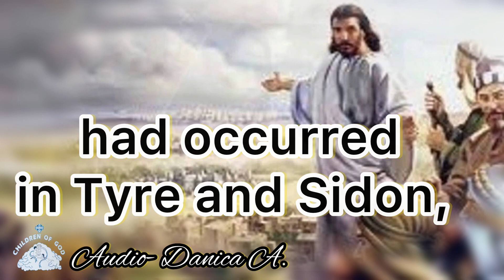Luke 10:13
Danica A.